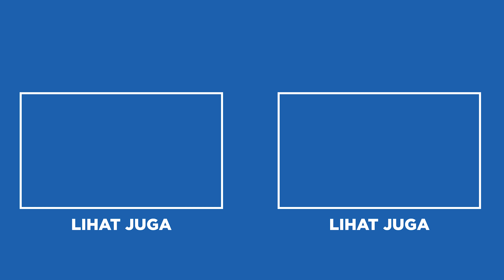FANTASTIS!! ROMBAK TANK AKUARIUM IKAN HIAS PREDATOR 1,75 METER JADI BIOTOPE KEREN, BAGUS GAK?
Akhirnya rombak tank akuarium ikan hias predator yang ukurannya 1,75 meter. Waktu itu banyak banget yang request untuk dirombak menjadi suatu bitope akaurium ikan atau aquascape. Dan beginilah hasil rombak tank akuarium 1,75 meter jadi biotope keren. Simak video ini sampai habis yaa!!